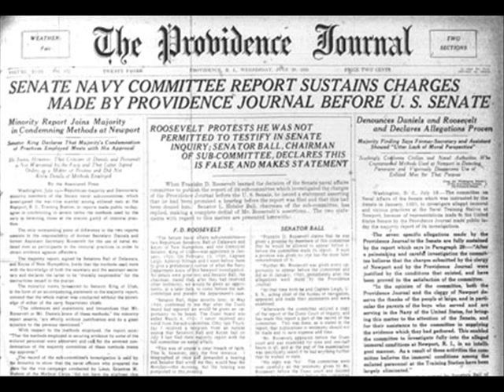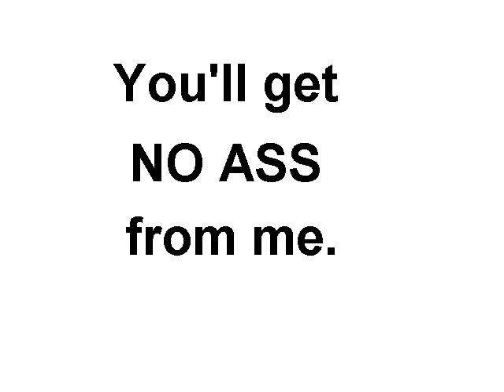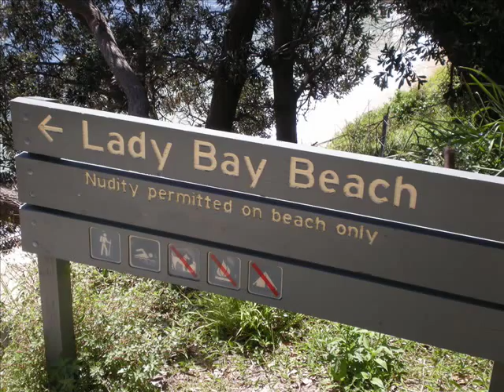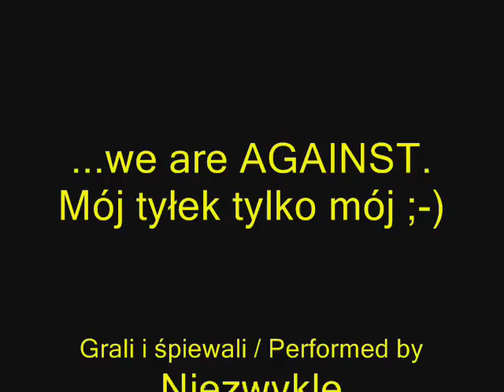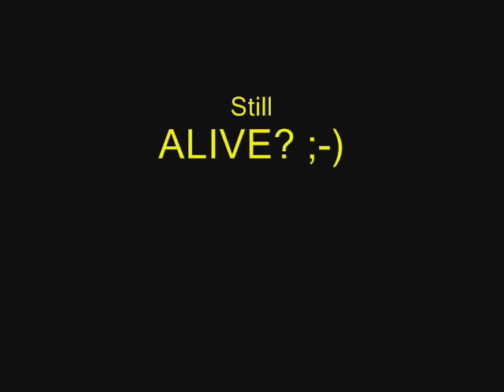Niezwykle Kontrowersyjni / The Notoriously Kontroversial: Floty Król / A-Hole Rules the Navy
Polish then English text follows: Piosenka jest polską wersją prawdopodobnie tradycyjnej i mocno niecenzuralnej pieśni kubryku "A-hole Rules the Navy" zaprezentowanej na płycie "Salty Dick's Uncensored Sailor Songs" przez Richarda Dockera. Tekst polski: Antek Stalich. Piosenka porusza tematy męskiej przyjaźni we flocie i jest dla twardzieli/twardzielek. ;-) Zachęcam do kupna płyty, masa zabawy!

This is a Polish cover of a presumably traditional forecastle shanty as found on Richard Docker's CD "Salty Dick's Uncensored Sailor Songs". Polish lyrics by Antek Stalich. Beware: The song is about hard male friendship in the Navy. Faint hearts shall NOT watch this video!
I really advice that you buy the Salty Dick's CD as I have done. Lots of fun!